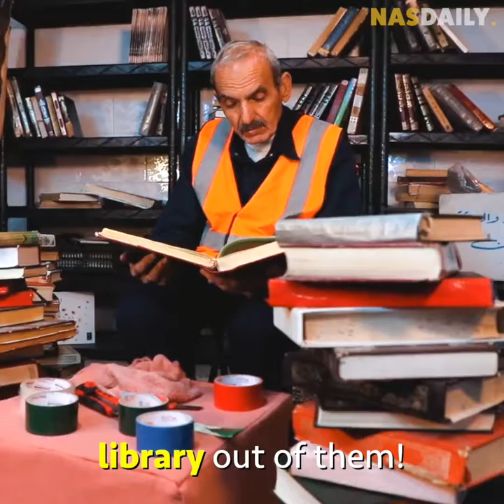HE COLLECTS BOOKS FROM TRASH AND MADE A LIBRARY | NAS DAILY LATEST VIDEO